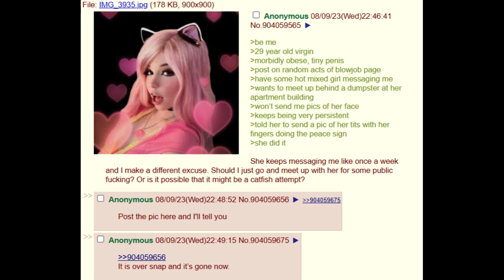"Hot girl" messages a 29 year old virgin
"Hot girl" allegedly DMs 29 year old virgin